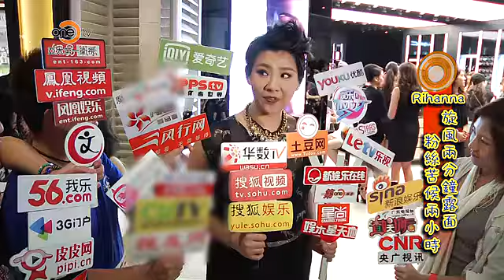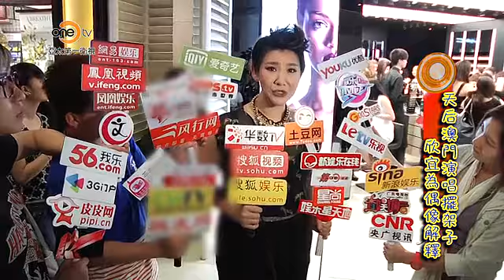OneTV第一娛樂 Rihanna旋風露面兩分鐘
美國樂壇天后Rihanna首度訪港，為化妝品牌主持揭幕儀式，一群穿上偶像印畫的粉絲跟同樣出席活動的名人一起苦候Rihanna兩小時，Rihanna才大駕光臨，但只露面了兩分鐘，就匆匆離開了活動現場。有幸見到偶像的頭號粉絲鄭欣宜卻依舊十分開心，坦言就是欣賞Rihanna直來直往的性格。